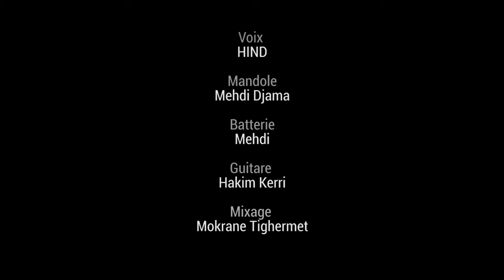Alger Alger- HIND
Voix: HIND
Guitarre: Hakim Kerri
Mandole: Mehdi Djama
Batterie: Mahdi Benallal
Basse: Mokrane Tighermet
STDUIO ESAV
MARRAKECH 2016